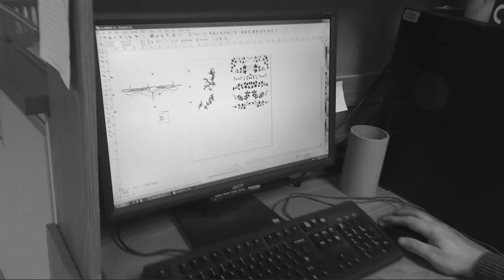DESTINEAK - The Tiny Piano Project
DESTINEAK is raising funds for the Music Therapy Program at BC Children's Hospital!  All kids, especially ones confined to hospitals should have music brought to them. Wouldn't that brighten your day?

We have teamed up with Long & McQuade Music Store, and designed the 'Tiny Overgrown Piano'.  This instrument is being auctioned (along with 4 other tiny pianos and 5 ukuleles that have been transformed into art pieces), and all proceeds will go to the BC Children's Hospital Music Therapy Program.  Christina performs our song 'Up So High' on the tiny piano at the end of this video to demonstrate what you can do with such a small sweet sounding instrument.

You can also go into the Surrey location and check out the other art pieces on auction as well:

You can also check out the specs on Korg's tiny pianos here:
25 Sounds to play. 50 Built in songs!

Thank you for helping us bring music to the children at BC Children's Hospital.